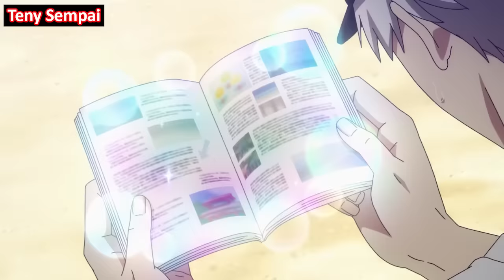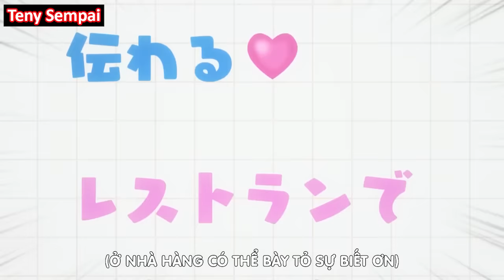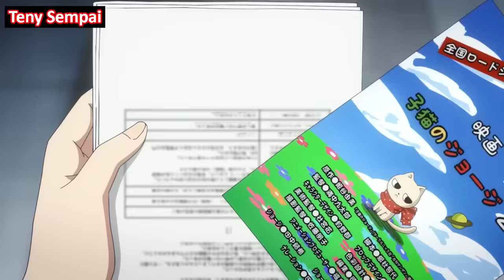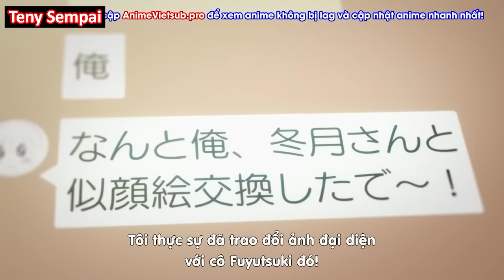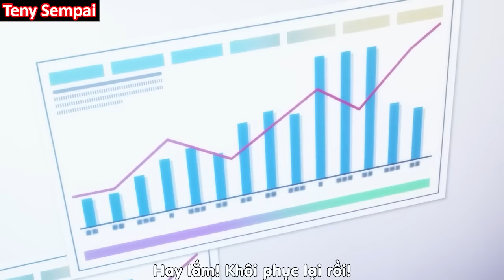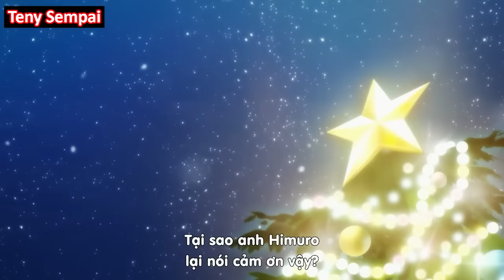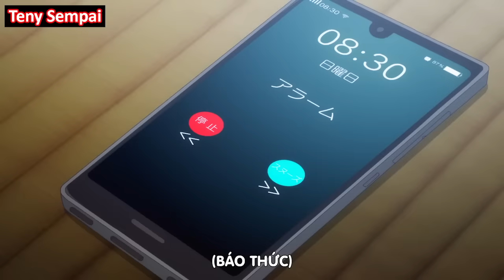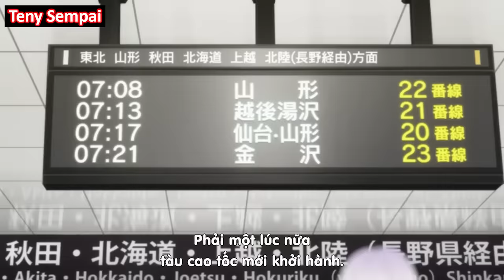ALL IN ONE " Chàng Băng Giá Và Nàng Lạnh Lùng " I Tóm Tắt Anime | Teny Sempai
● Tóm Tắt Anime :  Chàng Băng Giá Và Nàng Lạnh Lùng
                                   Koori Zokusei Danshi ...
                                   The Ice Guy and His Cool Female ...